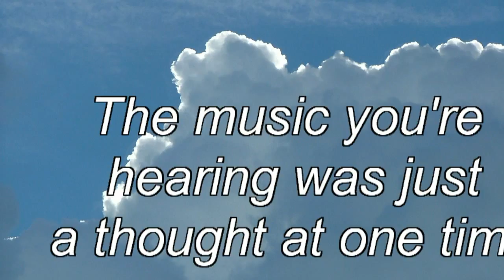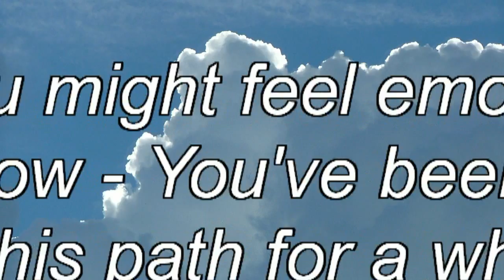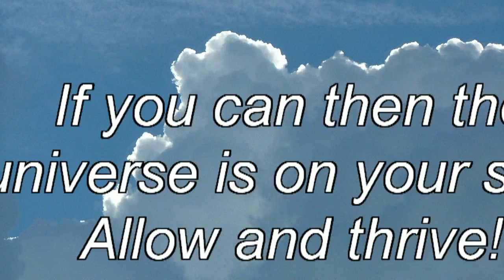High Impact Music Affirmations For Success